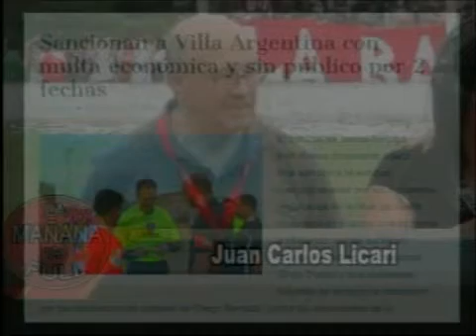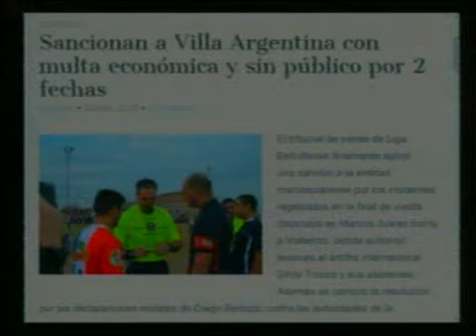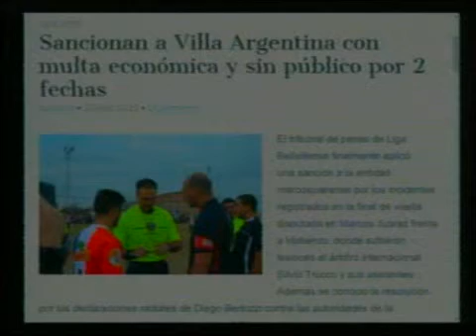23-07-15 Juan Carlos Licari - LA MAÑANA A FULL TV